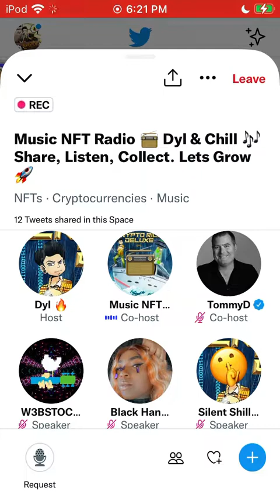Making NFTs Easy for Music Artists With Tommy Danvers (Token Traxx)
Talking about Music NFTs and Web3 Music with the legendary Tommy Danvers of Token Traxx, including the new rat boy NFT (@RATBOY) and @maxradmaxrad.

Token Traxx is a Music NFT platform created by Tommy Danvers to make Web3 easy for music artists. Tommy has over 30 years of music experience. Token Traxx is based in the UK and is working on some cool NFT and Web3 Music products that allow the artist to customize their NFTs and tokens.

Featuring Dyl, Tommy Danvers, Token Traxx

Music NFT Radio plays the hits of Web3 Music & Music NFTs 24/7 on Twitter Spaces.

Music NFT Radio, Crypto Rich, Dyl NFTs, Crypto Rich Deluxe, Dyl NFT, Music NFT, Famous Dyl